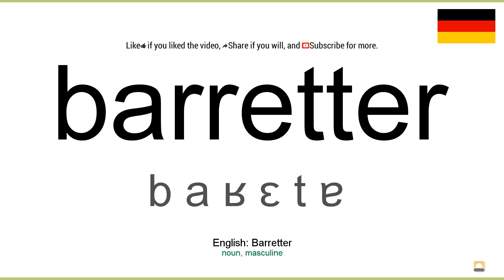Aussprache: Barretter (Deutsch)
How to pronounce barretter in german
Wie barretter ausgesprochen Deutsch
Die deutsch aussprache von dem wort barretter.
Cómo pronunciar barretter en aleman
Comment prononcer barretter en allemand
Come pronunciare barretter in tedesco